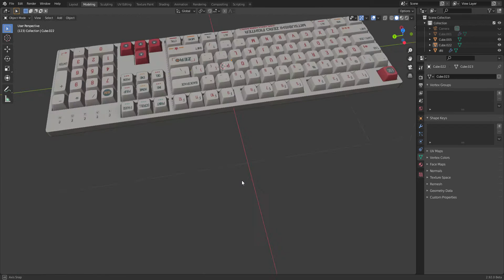Mechanical Keyboard 3D model